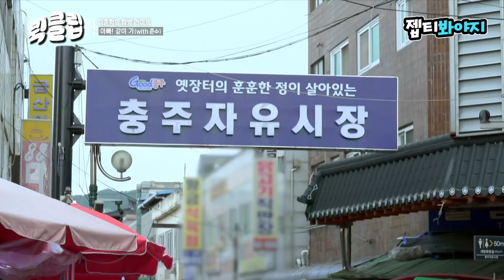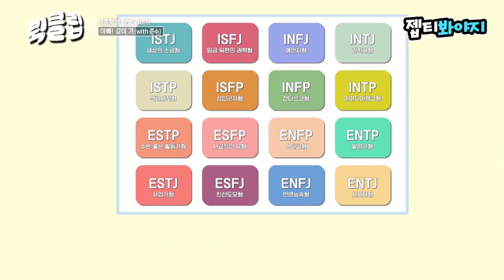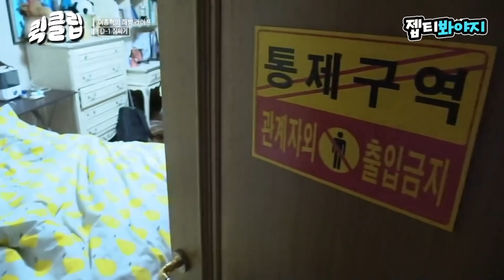[퀵클립] ＂국밥이 제일 맛있어♥＂ 국밥은 못 참는 준수의 청주 순대 국밥 먹방｜해방타운｜JTBC 211112 방송 외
바로 나온 순대와 뜨끈한 순대 국밥은 못 참지..
이 이모는 준수가 먹는 것만으로도 배고파..^^..